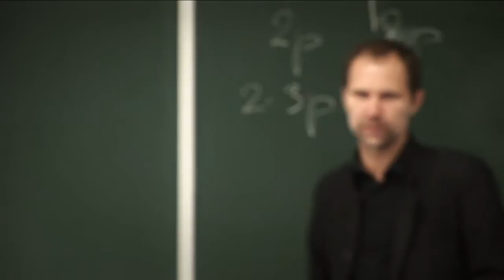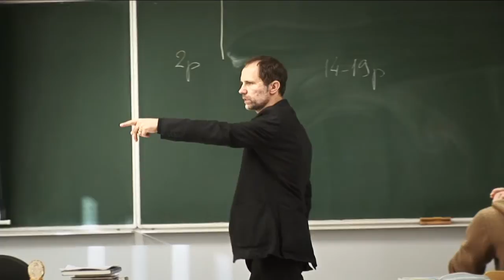Ajaloo ja ühiskonnaõpetuse õpetaja Aare Ristikivi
Hugo Treffneri Gümnaasiumi ajaloo ja ühiskonnaõpetuse õpetaja Aare Ristikivi räägib õpetaja rollist ja sellest, miks on tore õpetaja olla.